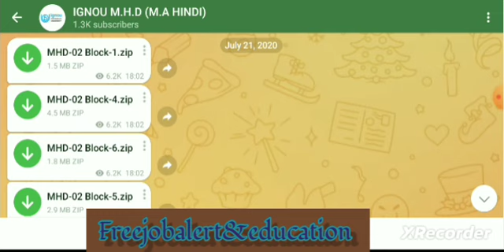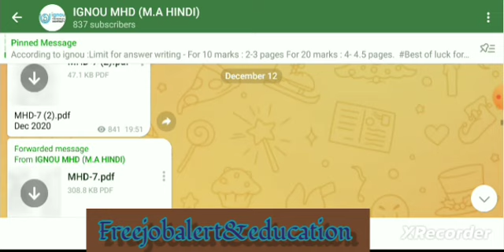IGNOU ONLINE DEEGRI LMS MHDOL STUDENTS NOTES AND QUESTIONS PAPER JOIN TELIGRAM DEI DEFENSE ED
IGNOU ONLINE DEEGRI
MHDOL